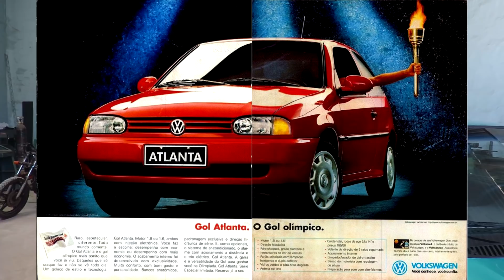COMPREI COM O DINHEIRO DO YOUTUBE